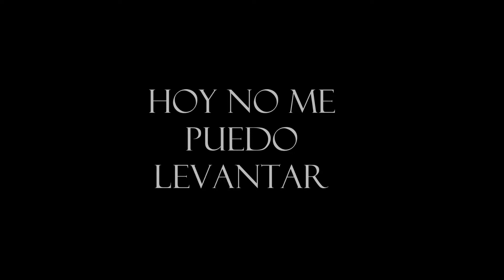LUIS GERARDO MENDEZ - HNMPL - ENTREVISTA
Entrevista de los medios de comunicación con el actor Luis Gerardo Mendez, que fue uno de los padrinos en develar la placa de las 133 representaciones del musical " HOY  NO ME PUEDO LEVANTAR".